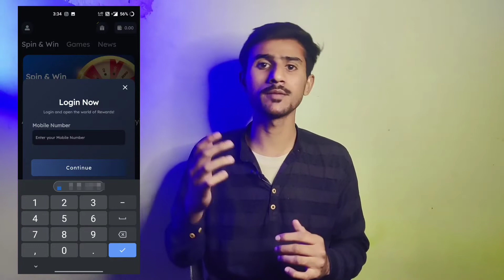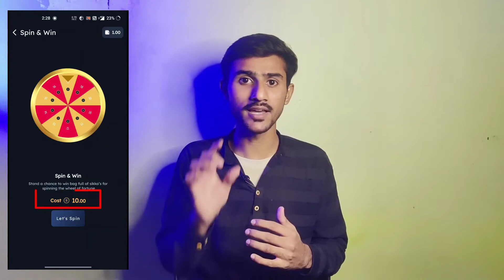New Best Earning App | Best Money Earning App | Earn 1200 Per Day Best Application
earning app
earn money online
earning app